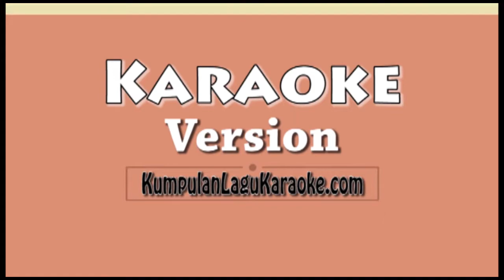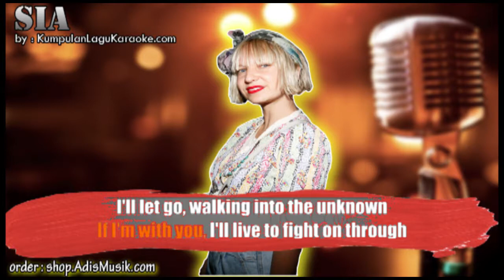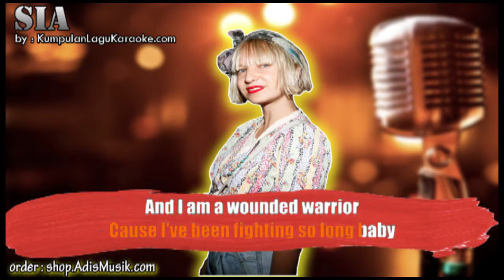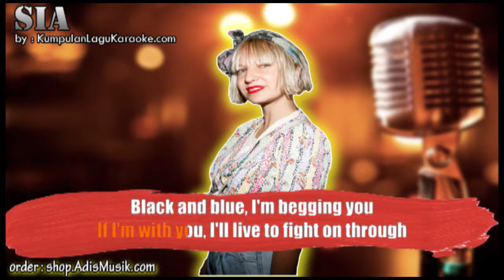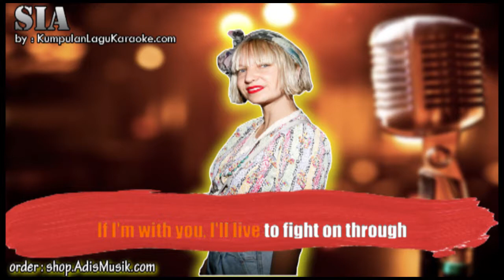BLACK & BLUE - SIA Karaoke no vocal instrumental with lyrics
BLACK & BLUE -  SIA Karaoke